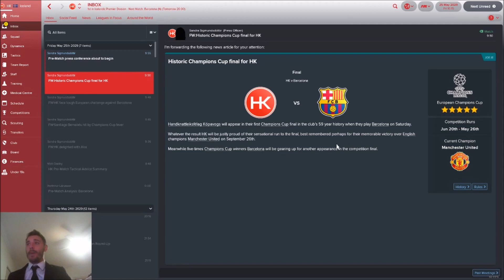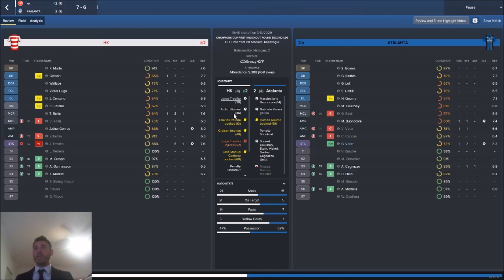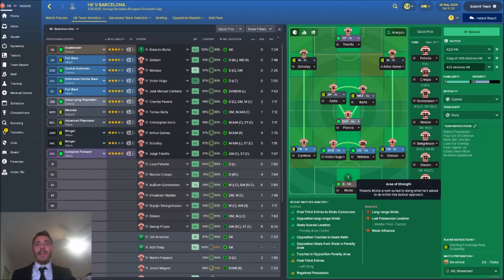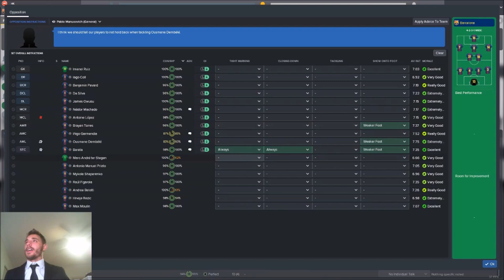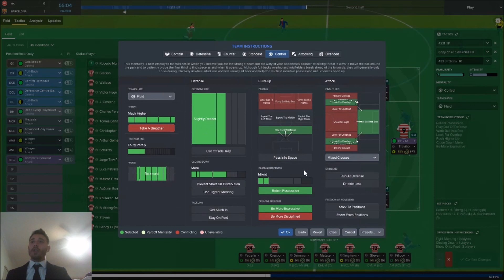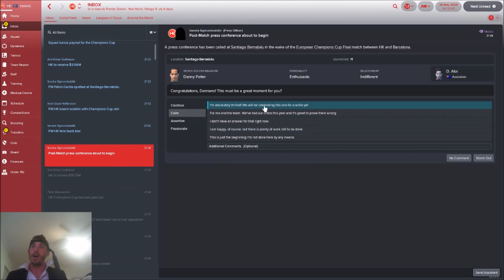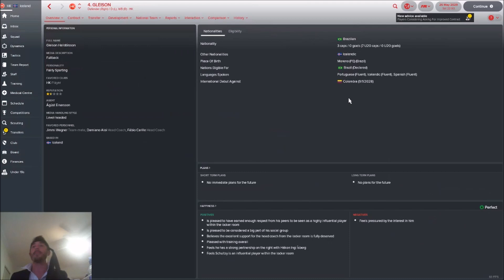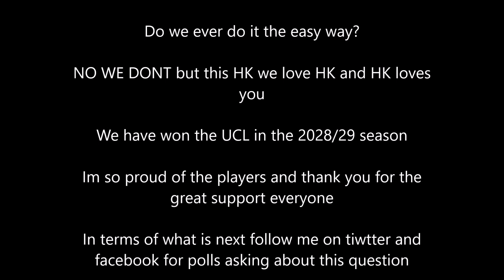HK- RIse of Icelandic Football- Ep 70 A UCL Final Awaits